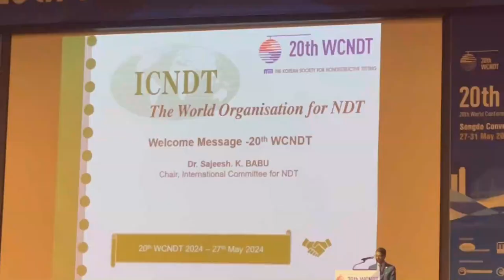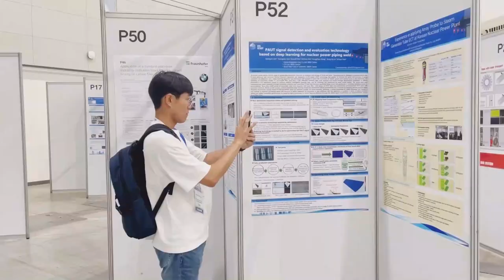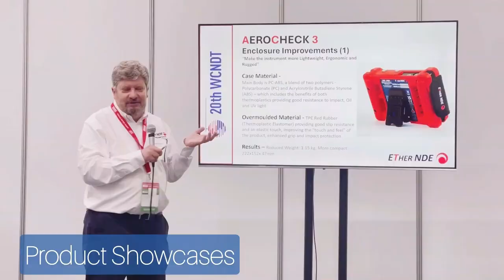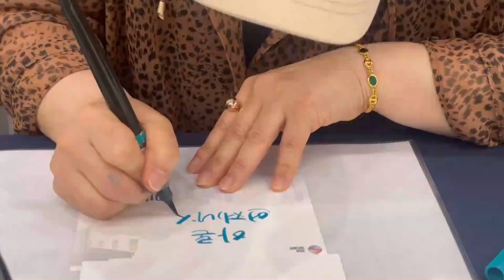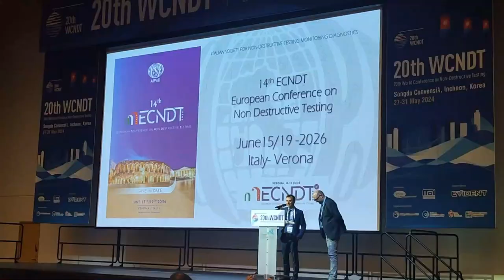WCNDT 2024 Recap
The 20th World Conference on Non-destructive Testing (WCNDT 2024) took place in the Republic of Korea from May 27 - 31 May, 2024, hosted by the Korean Society for Non-destructive Testing (KSNT). The last time, this Conference was held, was in Munich in 2016. In this review we will highlight the success and importance of this Conference, briefly review the program, give you a glimpse of the exhibition and social program and open a critical topic for knowledge preservation of this event.